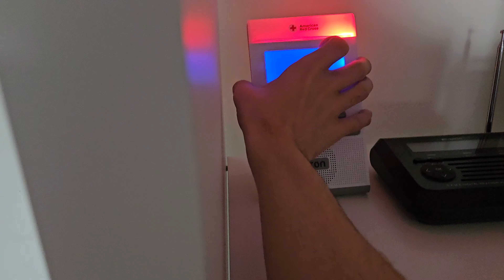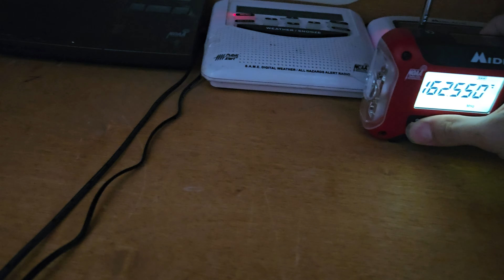SVR on KEC74 (EAS #478)